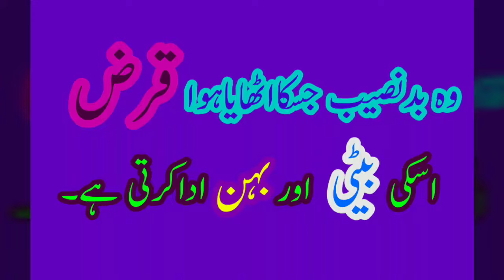14 February ki haqiqat,14 فروری کی حقیقت